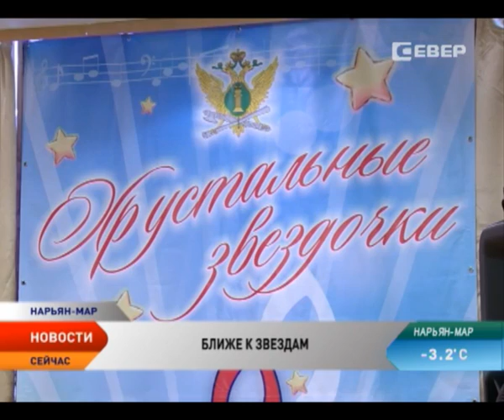Конкурс талантов «Хрустальная звездочка» прошел Нарьян-Маре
В День космонавтики ближе к звездам смогли стать дети госслужащих. Для них в очередной раз открыл свои двери конкурс талантов «Хрустальные звездочки». В этом году в нем приняли участие дети и подростки от 7 до 18 лет. Все они играют на музыкальных инструментах.